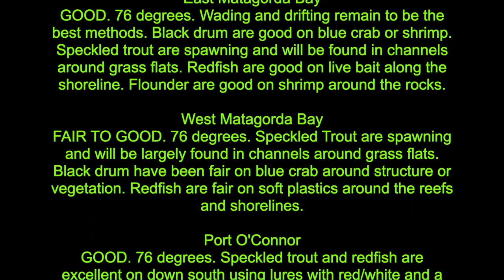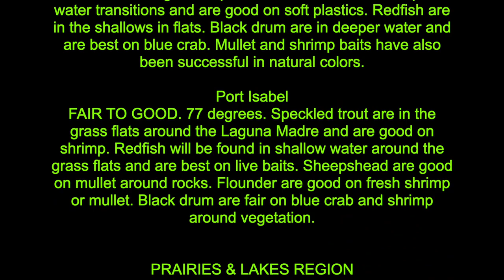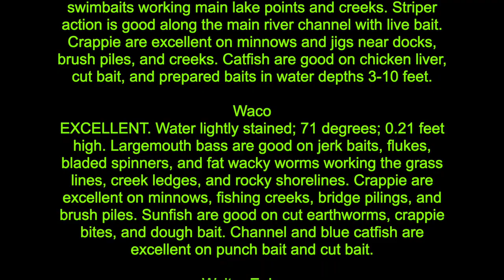Carp on Fly on the Texas Fly Fishing News Report for the Love of Fly Fishing 2210514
Fly Fishing in Texas ? Watch the Texas Fly Fishing Report this week, and find out what is happening where in the great big State of Texas. Information on what the late spring is doing to your chances to catch fish on the fly all around Texas.
Today, I am on the road, and that's the only time I had to get this report out and to you as I was heading from DFW to Houston, Texas. Feel free to watch, comment and always give your knowledge to the masses - ON FLY FISHING where you are!
I am also a shameless self promoter of good products, like my fly line mat and unique fly fishing experiences just an hour from Dallas and Fort Worth Texas. The Texas Fly Fishing News Report is the longest running report on the Texas fly fishing scene. News, views and hot spots for fly fishing in Texas are all just part of what you find here on the Texas Fly Caster YouTube Channel. Be sure to check out the meticulously curated and categorized YouTube Playlists to narrow your interests when it comes to art, fly fishing, events, tips & techniques and much more!